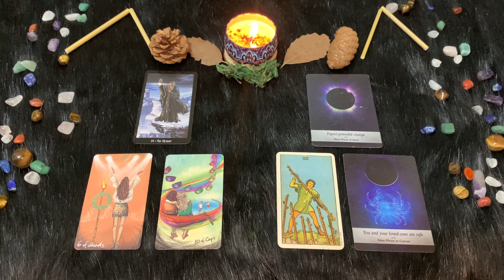| Lunedì 5 Settembre | Oroscopo Paolo Fox | Cancro | Il relax resta un miraggio